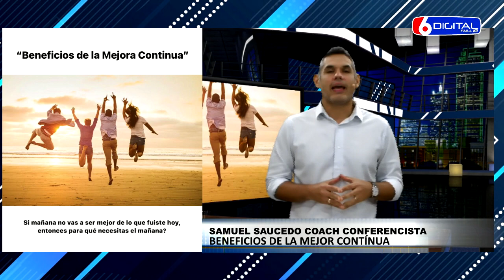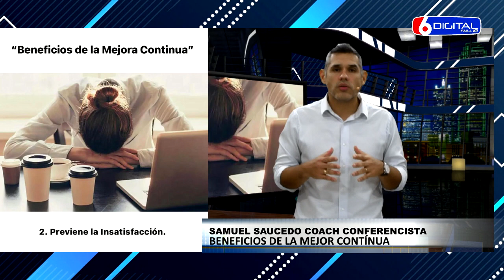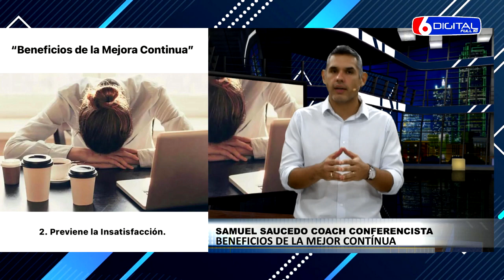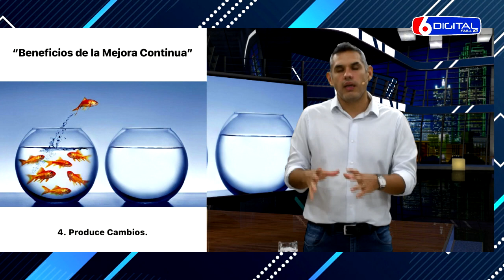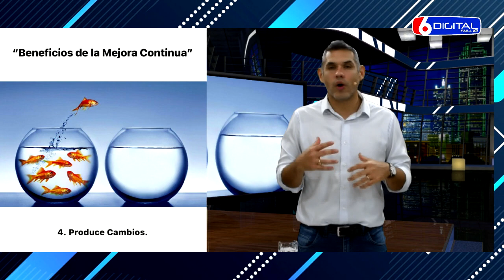13 06 23 SAMUEL SAUCEDO COAH BENEFICIOS DE LA MEJORA CONTINUA